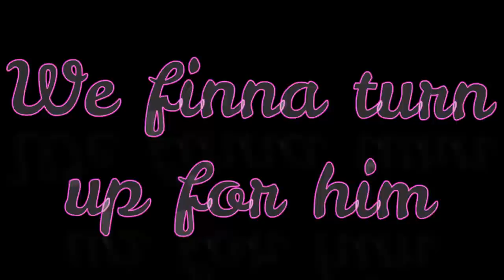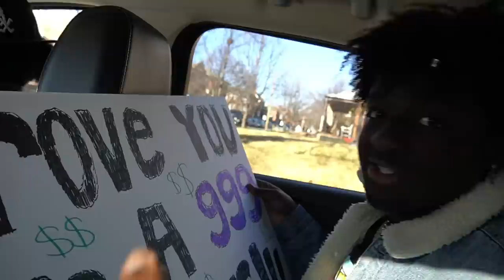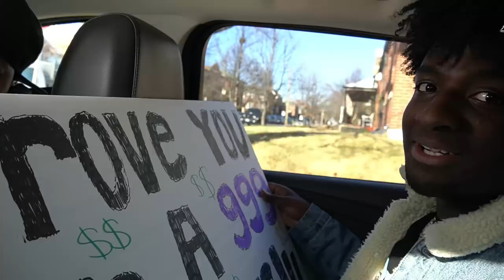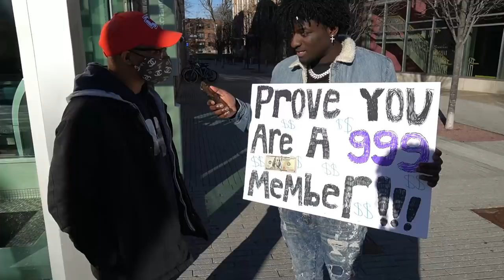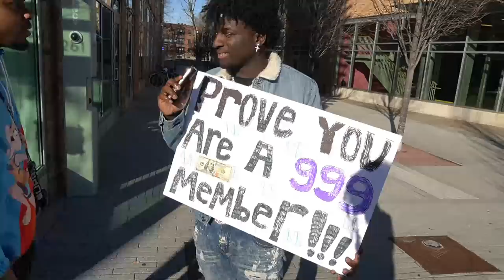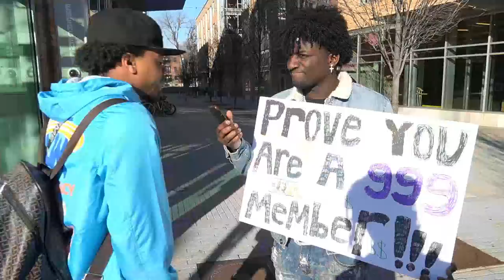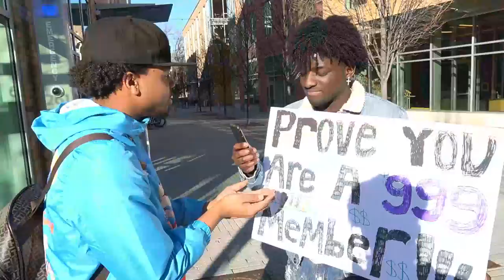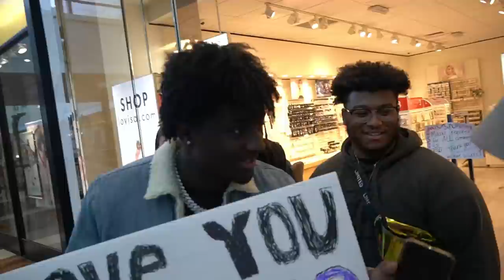Searching For 999 Members!🧃🌎 Prove You're A 999 Member And I’ll Pay You 💰